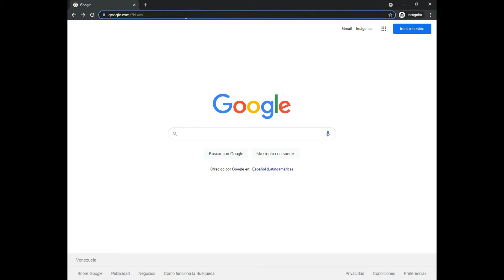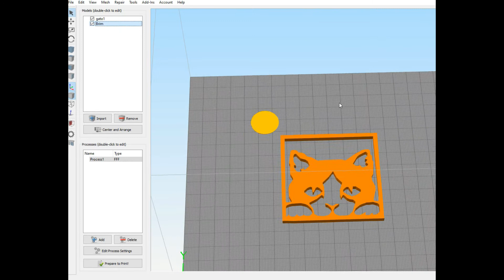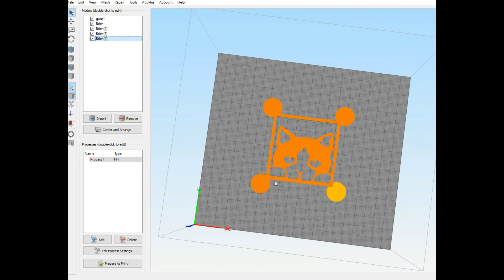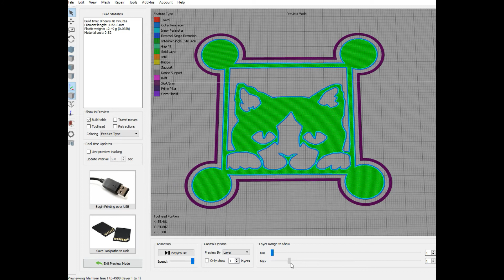[3D Printing][Tips] Add Custom Brim to Your 3D Prints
Adding Brim decreases the possibility to have warping during 3D printing. Here we show you how to do it using the Slicer Simplify3D.